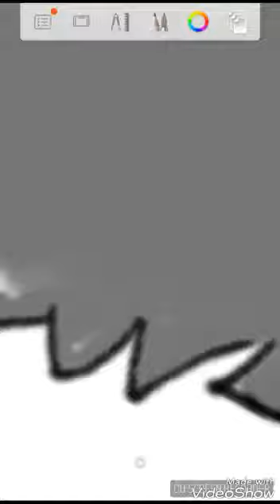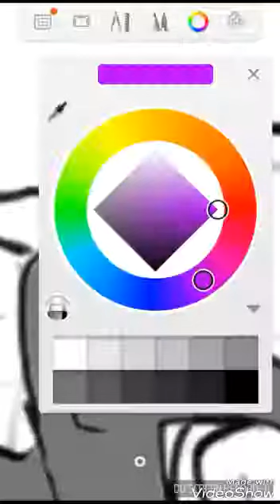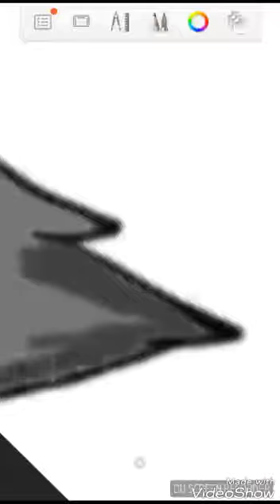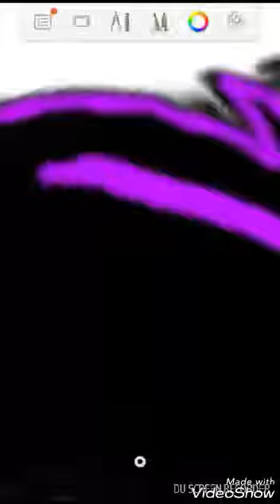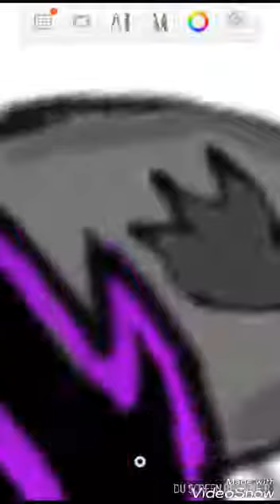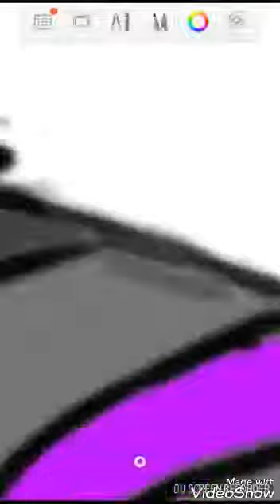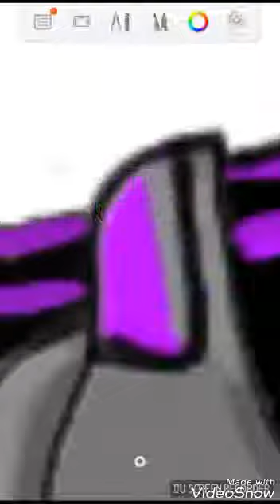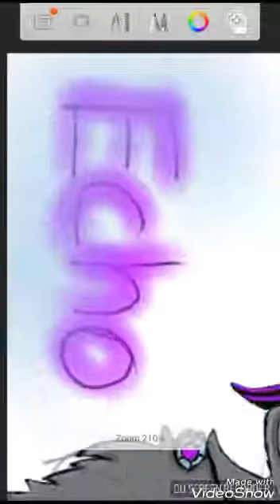~Speedpaint~ My wolf OC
Yass I made my oc :D, also I thought the music kind of related to the back stoy kind of , Also I'm almost done the back stoy yee! :D